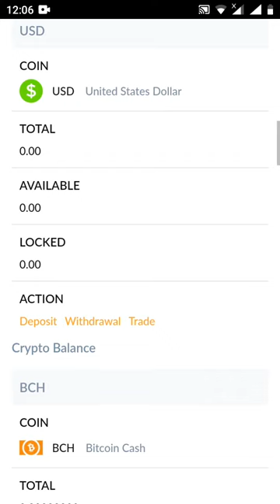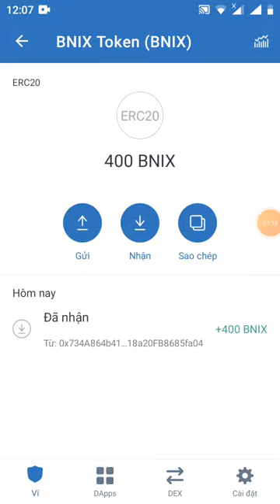singup nhận 400BNIX rút tiền về sau 24h (dự án tiềm năng)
Link đk: các bạn đk e-mail mk rồi vào mail comfit nhé rồi vào wallet rút tiền về sau 24h